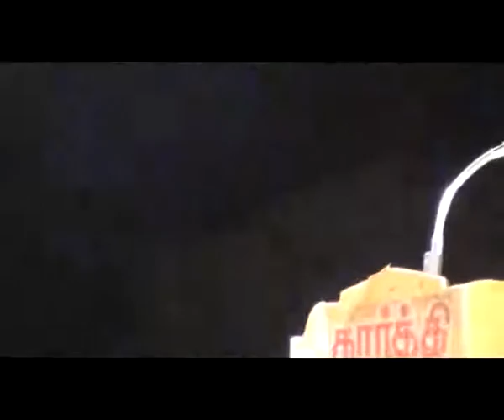Bharathi Vizha = Sinthanai medai = K Subbarayan=01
Bharathi vizha - 2012 = Tamil Nadu Kalai ilakkiya Perumandram., Tirupur.